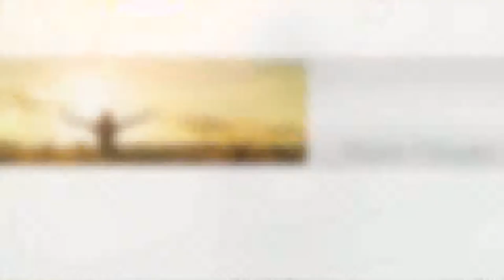Mobile Innovation: Dragana Linfield, Director of Future Communication